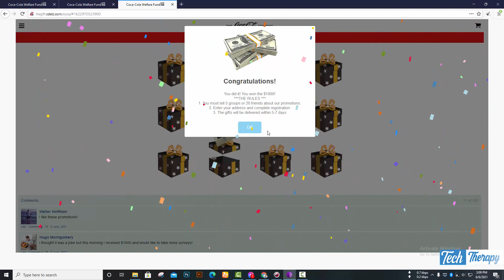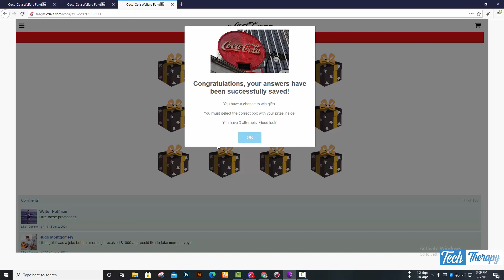কোকা কোলা কল্যাণ তহবিল । Coca-Cola Welfare Fund সত্য নাকি মিথ্যা ?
Coca-Cola kollan tohobil scam.
এই ভিডিওটি দেখার মাধ্যমে আপনি নিজে সচেতন হতে পারবেন এবং অন্যকে সচেতন করতে পারবেন ।
কোকাকোলা কল্যাণ তহবিল লিংকে প্রবেশ করলে  করণীয় কি ?
এই সমস্ত নিয়েই থাকছে আজকের ভিডিও ।
ধন্যবাদ ।